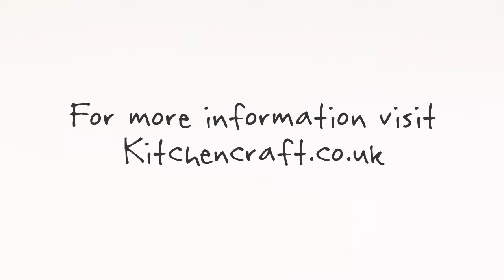Step by Step to Perfect Push Pops